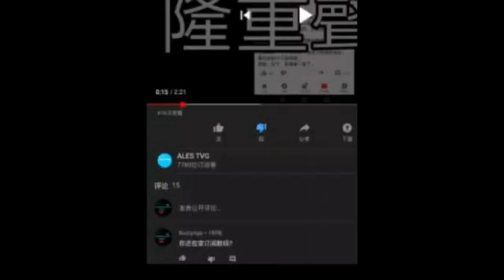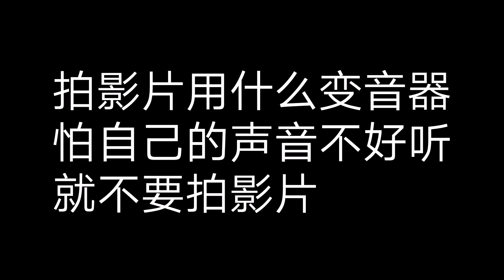反 ales tvg | 他不断地更改自己的订阅数？ 有用么 不要傻了 屁孩！！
屁孩永远都躲避不了我们的 只要他肯认错 删除了自己的大号才放过他